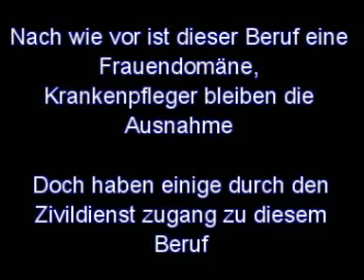Gesundheits- und Krankenpflegerin Stellenangebote StellenMarkt.de